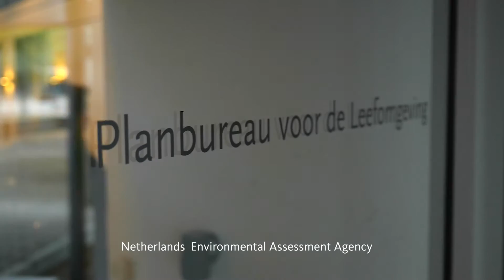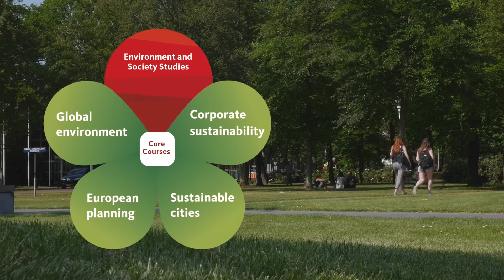Radboud Master's programme: Environment and Society Studies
This Master's programme teaches you how contemporary society deals with its physical environment and how you can help enhance sustainability in the economy, society and politics.